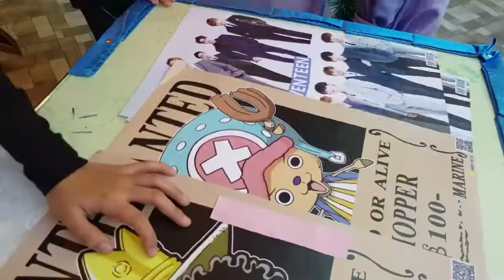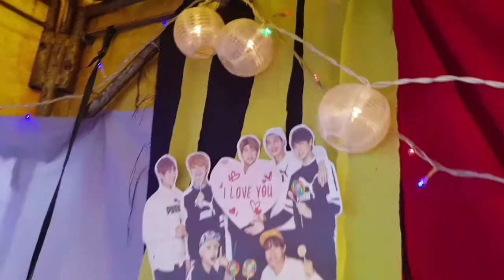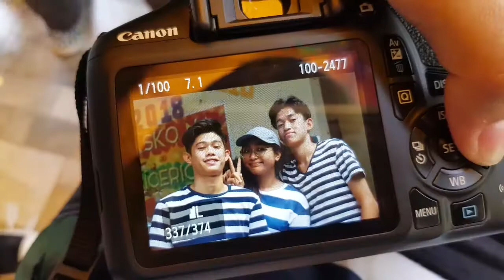Paskuhan sa Licerio! |_sizeyimnida vlogs #.4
Thank you guys for watching this video and I hope you liked it!
Thank you mga SIZ! ♡